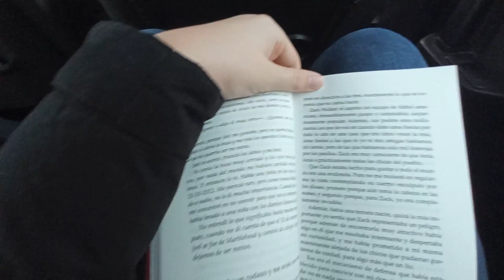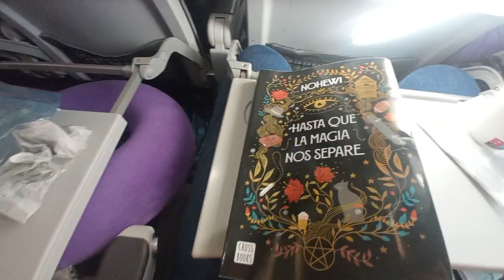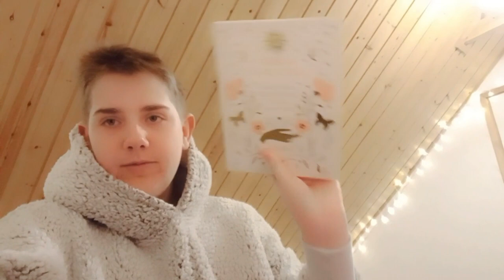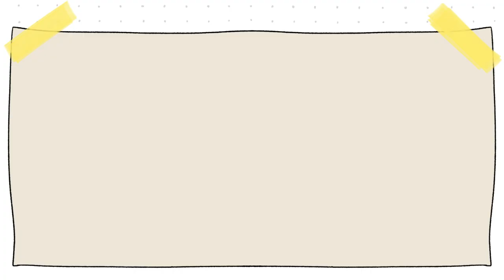Una semana conmigo | Vuelta a la rutina ✈️🎒| Las cosas de Nico